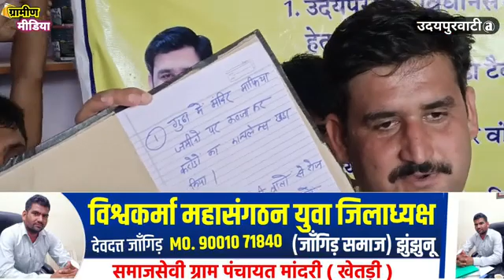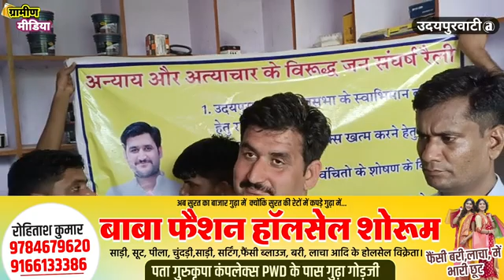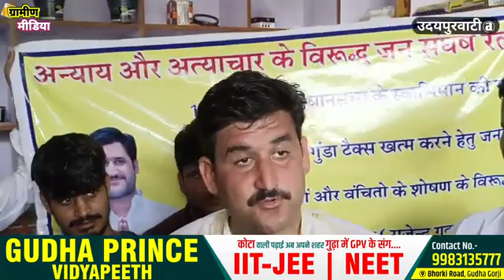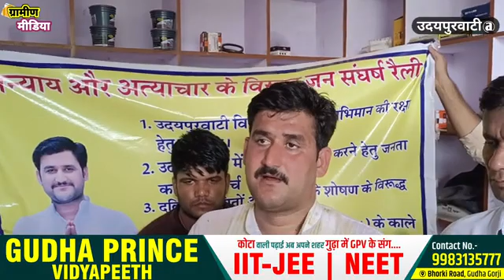भाजपा नेता संदीप सैनी ने उदयपुरवाटी में निकाली रैली और मुख्यमंत्री जिंदाबाद के नारे लगाए ll